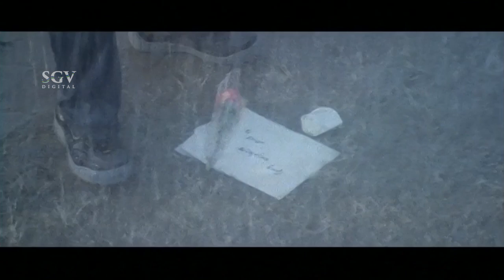Yogesh helps to units his lover with friend Santhosh | Ravana Movie | Latest Kannada Movie Scenes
Watch kannada best scene from the latest movie Ravana. Starring : Loose Mada Yogesh, Sanchitha Padukone, Santhosh Kumar, Dwarakish, Srinivasamurthy, Ninasam Ashwath, Srinath Vasista, K V Manjaiah on SGV Kannada Super Scenes Channel..!!

Producer - Uday K Mehtha, Mohan G Nayak
Year - 2009

Ravana – ರಾವಣ2009*SGV